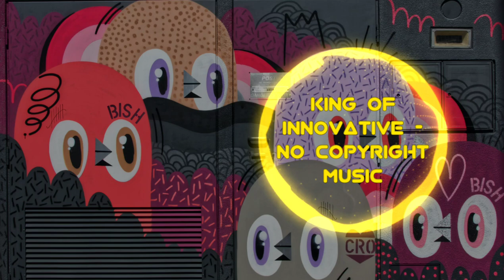No Copyright Music | Di Young - Pixel Cat | No Copyright Sounds | Copyright Free Music | NCS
Background Music for Vlogs is a electronic and best of compilation. This background music is perfect for videos - It's no copyright music

Appropriate credits 👆